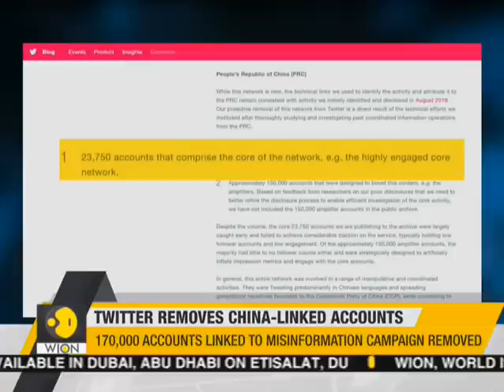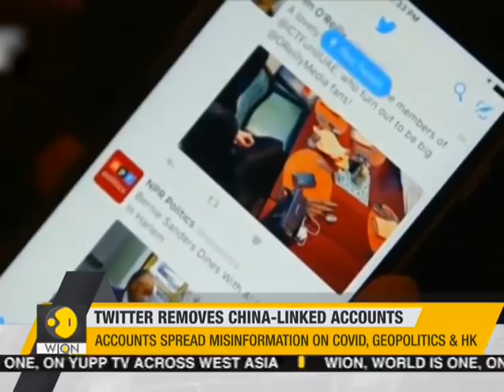Twitter deleted over 1,70,000 accounts used by China to spread misinformation on COVID-19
Twitter deleted over 1,70,000 accounts used by China to spread misinformation on COVID-19. These propaganda accounts praised China's virus response. Watch this video for more information.